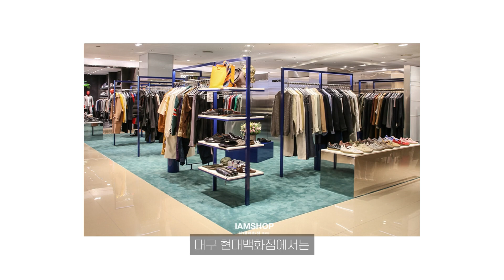요즘 가장 ' HOT ' 한 두 브랜드의 만남 BIRTHDAYSUIT X YALE !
벌스데이수트 x 예일🏆
요즘 가장 ' HOT ' 한 두 브랜드가 만났습니다 👀
아래 링크를 통해 확인하세요 !

🚨팝업 스토어 안내🚨

이번 협업 컬렉션을 직접 만나볼 수 있는 팝업 스토어 이벤트!
수원 본점, 더 현대 서울점, 현대백화점 대구점, 아이엠샵 오프라인 전 채널에서 진행되는 팝업 스토어가 오는 3월 4일까지 2주간 진행됩니다. 예일 유니버시티의 캠퍼스 전경이 떠오르는 감각적인 디스플레이와 럭비 셔츠, 더블 재킷, 케이블 니트 등 품격 있는 프레피 룩 아이템들로 구성된 트렌디한 공간을 직접 경험해 보세요.

🔹판매처
아이엠샵 온라인
아이엠샵 수원 본점
아이엠샵 더 현대 서울점
아이엠샵 현대백화점 대구점

🔹팝업 스토어 기간
2월 18일 (금) ~ 3월 4일 (금), 2주간

🔹팝업 스토어
📍.경기 수원시 팔달구 향교로 155-1
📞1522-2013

📍.서울시 영등포구 여의대로 108 3층 아이엠샵 더현대서울

📍.대구광역시 중구 달구벌대로 2077, 현대백화점 대구점 5층